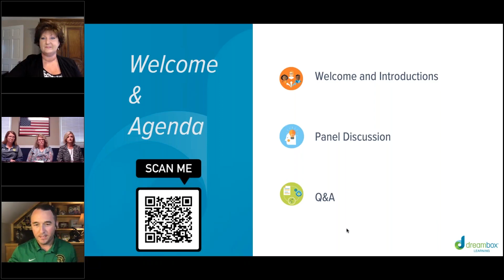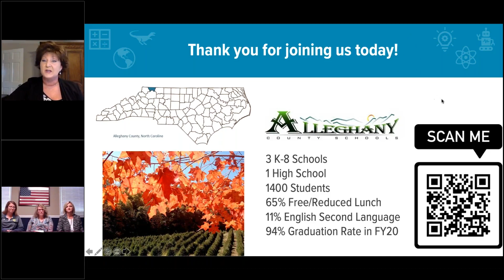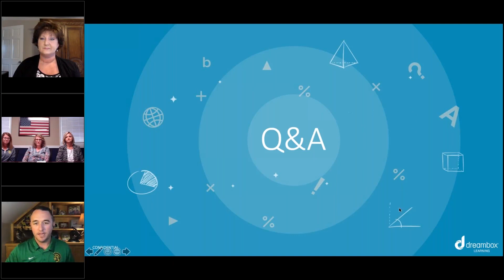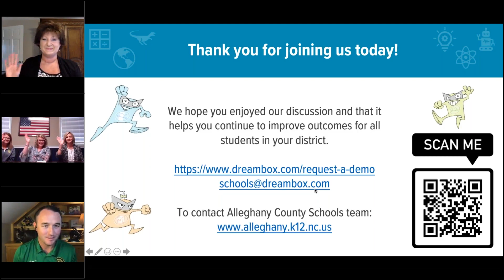Webinar: Digital Learning Fuels Student Growth In Math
Learn how one district incorporated a digital math program into traditional and remote instruction to deliver 1.6 grade levels of growth.

Personalized learning is not a new concept for Alleghany County Schools, but District leaders saw an opportunity to reimagine how differentiated math instruction could better support students and teachers.

After an evaluation of successes and challenges that existed within K-8 math instruction, the district selected one digital math program from DreamBox where they could align Professional Development, measure student progress against state standards, supplement core curriculum, and ensure students were having fun in their learning.

In this panel discussion, Alleghany County Schools administrators will share their journey of implementing a digital math solution that resulted in 1.65 grade levels of growth for students and enabled a seamless transition to hybrid and remote instruction.